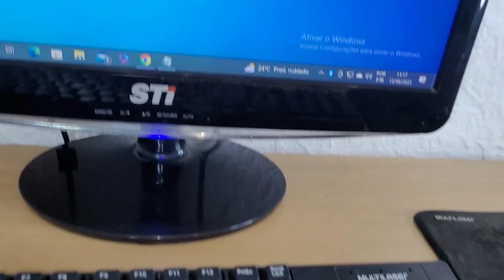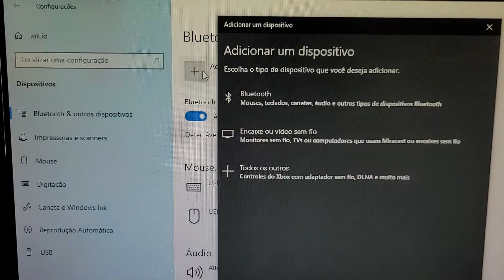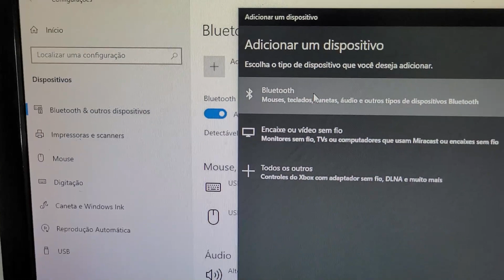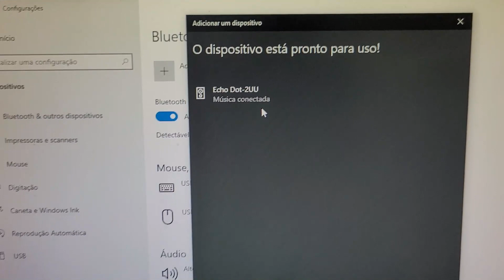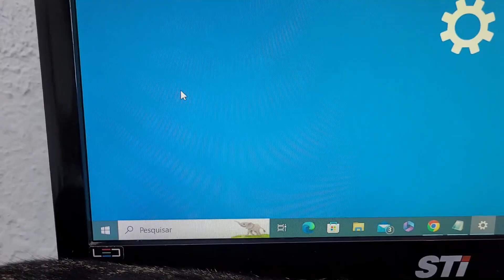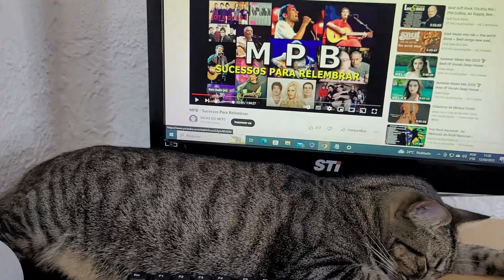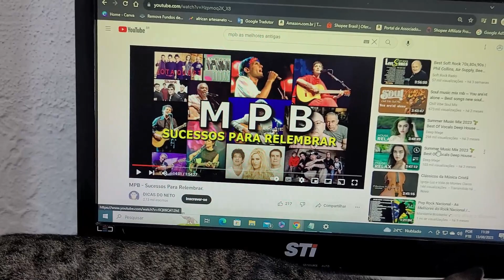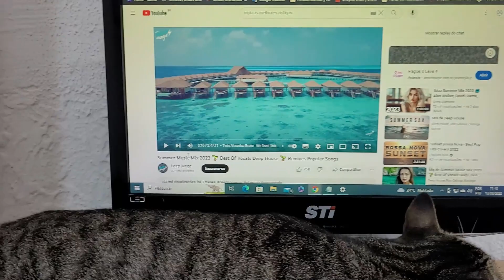como usar a alexa echo dot como caixa de som do pc via bluethooth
usar alexa como caixa de som do pc é muito fácil e eu vou te ensinar isso passo a passo😊alexa é a echo dot 4 geração mais conhecida como a caixinha de som inteligente! alexa além de ter muitas utilidade você pode conectar no notebook e computador. mais para isso você precisa ter bluetooth no seu computador, e para ter bluethooth no pc você vai precisar de um adaptador bluetooth usb para conectar no pc

✅adaptador bluethooth para pc
✅alexa echo dot 4 geração com relógio